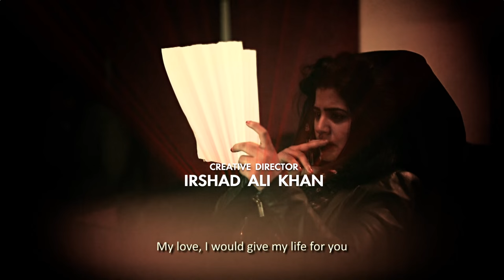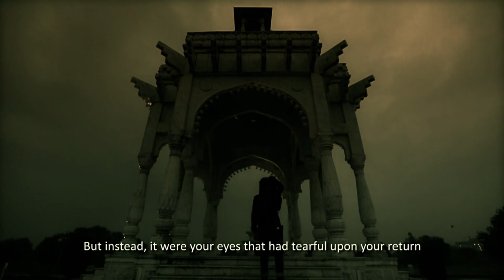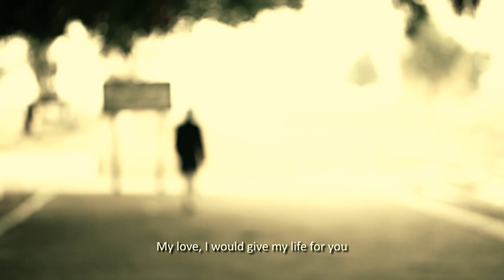Quratulain Balouch “JANAN”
Here's the video of QB's first Pashto song featuring Sarmad Ghafoor.
A Black Box Sounds Production